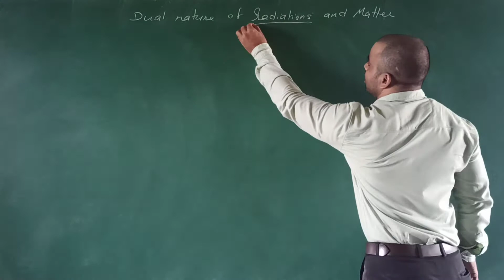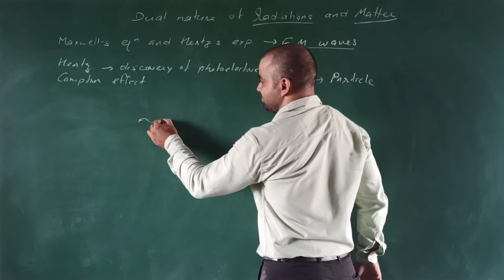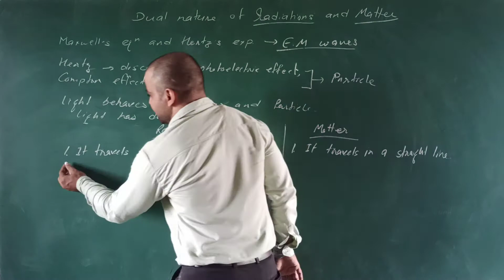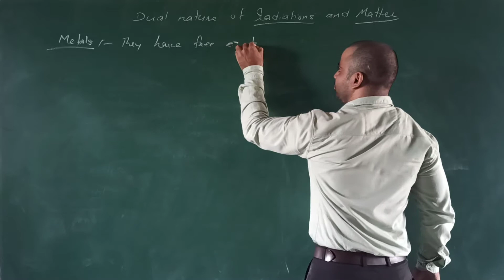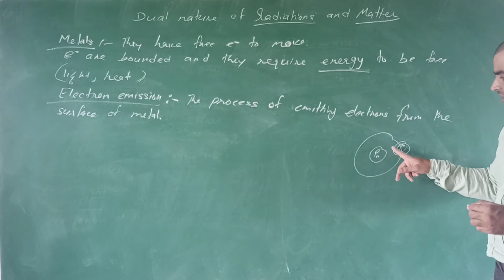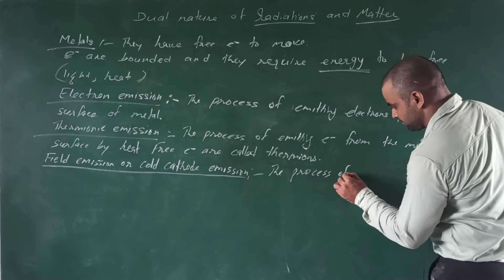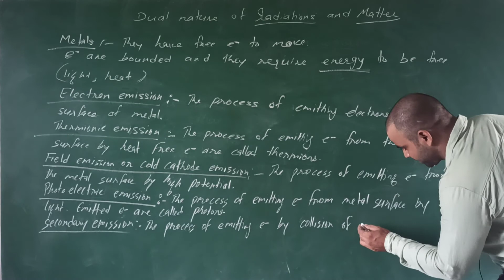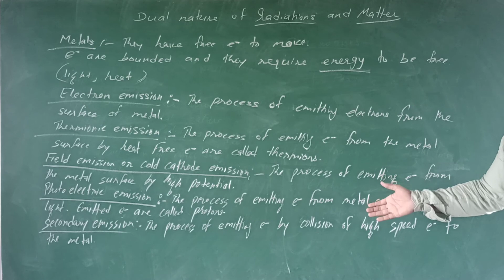Dual nature of radiation and matter :Electron emission